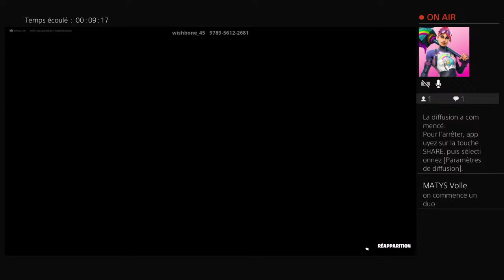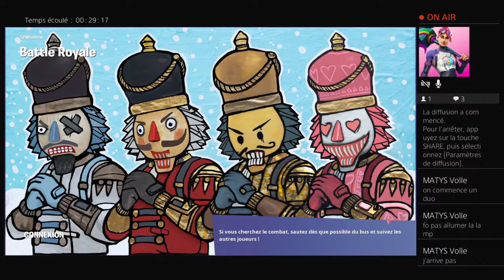Fortnite live fr p2